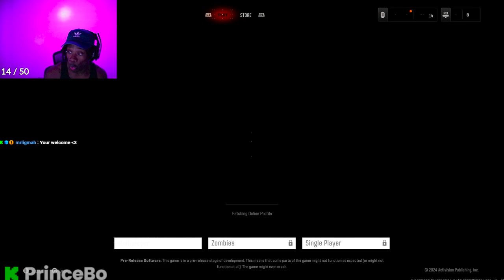Black Ops 6 Beta Gameplay *stream Clips*